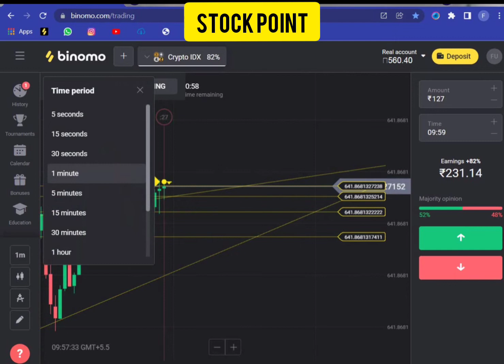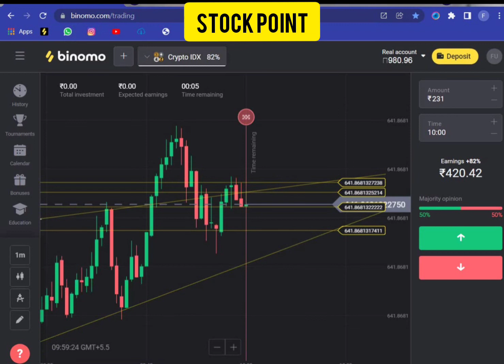Binomo Live compound trade profit 70 to 420 crypto Stratrgy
binomo compound trade
binomo live trading
chart analysis kaise kare
binary trading
binomo strategy
fibonacci retracement strategy
fibonacci retracement strategy in hindi